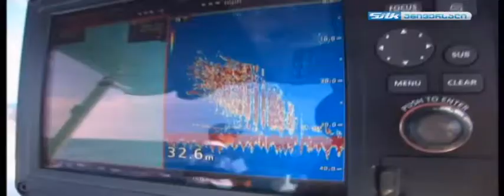myvideo silk sport4 1